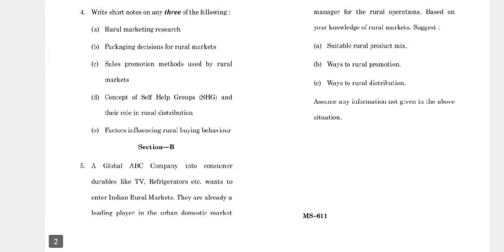MS-611 : RURAL MARKETING//DECEMBER-2021//QUESTIONPAPER//IGNOU//